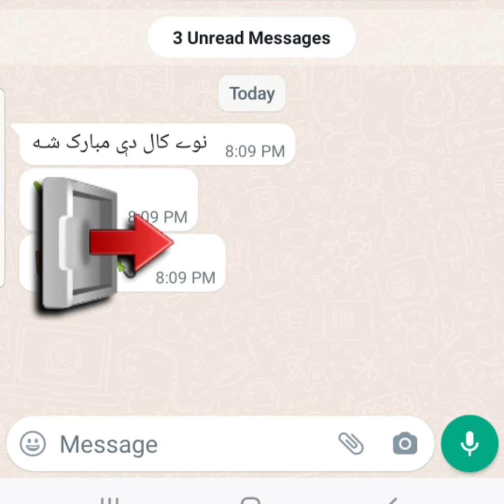New Yearنوےکال Pashto Nazam Naway Kaal Poetry: Ishfaq Ahmad Taseer. Editing & Voice: Shoaib Manerwal